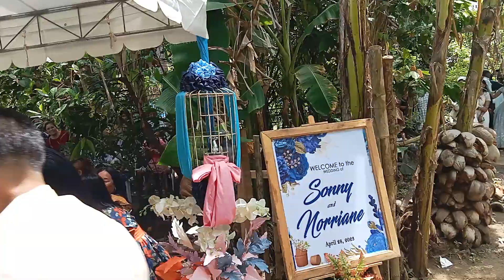WEDDING OF SONNY AND NORRIANE C DIMAIWAT 4/28/23